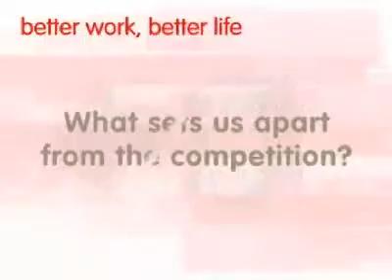Adecco Animation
Adecco the world leaders in human resources.